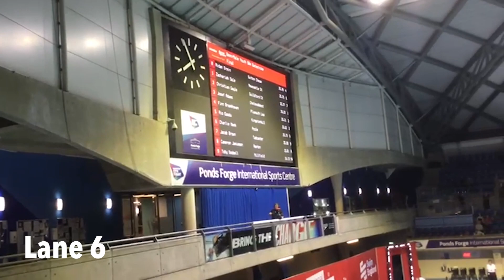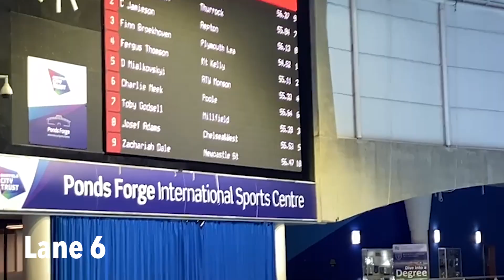Charlie Meek Men's Swimming (Fall 2025)